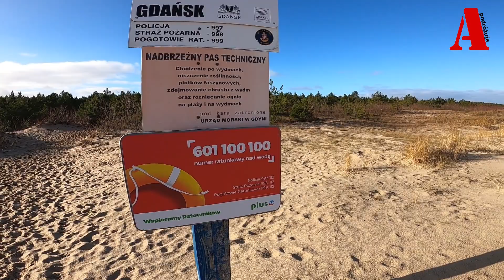Wyspa Sobieszewska 2022 (wizyta po roku)Las.Morze.Spacer/ Sobieszewska Island.The forest, sea, walk.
PL
Wizyta po roku czasu na Wyspie Sobieszewskiej. Rok temu była ona skuta lodem. Dziś w momencie szalejących po Polsce i Europie wichur oraz tornad Wyspa wraz z morzem wygląda zupelnie inaczej.

EN
A visit after a year at Sobieszewska Island. One year the beach was totally covered in ice. Today at the time when in Poland and whole Europe we are wittnesing storms and tornado's, this Island looks much different then one year ago.